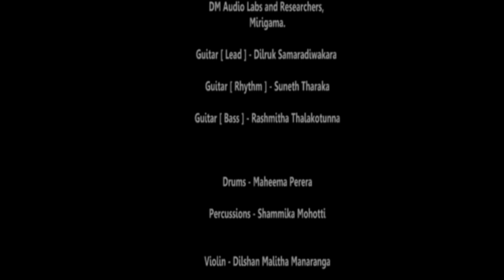Thillana - Dhanashree | Agam | ITN Acoustica Unlimited | Ruchira Madushan | Coversclub Guys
Dhanashree Thillana - Agam

Vocals - Ruchira Madushan

Original Song Cerdets

Dhanashree Thillana - Agam - Music Mojo - Kappa TV

Vocals -  Harish Sivaramakrishnan

Owners reserve all rights and respect of this song we presented in ITN Acoustica Unlimitad and this is not for commercial use..

Thilaka Jayasundara  [ Chairperson - ITN Srilanka ]

And the management
ITN srilanka

Director  [ Acoustica Unlimited ]- Janajeewa Wehalla

Assistant Producer  [ Acoustica Unlimited ] - Chalani Siriwardana

Live Sound and MOH Engineer - Kasun  Priyanga [ Kasun Sounds ]

Thilini Ekanayake

Coversclub Guys Team

Director and Founder - Chathura Dinishka Silva

Music Director - Madhawa Bandara

Band Leader - Suneth Tharaka

Creative Re-Arranged and Orchestrated by - Madhawa Bandara

Audio Production Mixed and Mastered by

Dilshan Malitha Manaranga
MY Studios, Negombo
DM Audio Labs and Researchers,
Mirigama.

Guitar [ Lead ] - Dilruk Samaradiwakara

Guitar [ Rhythm ] - Suneth Tharaka

Guitar [ Bass ] - Rashmitha Thalakotunna

Drums - Maheema Perera

Percussions - Shammika Mohotti

Violin - Dilshan Malitha Manaranga

Violin - Madhawa Bandara

Cello - Kethaki Surawiera

Saxophone - Sandun Dharmawansha

Keybord - Pahan Sandeepa

Keybord - Bhanuka M Rajapaksha

Vocals - Ruchira Madushan